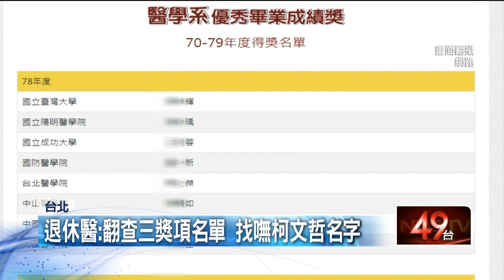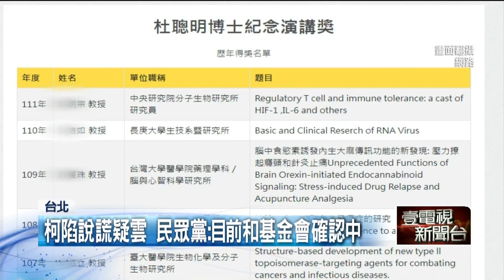說謊？ 柯文哲稱拿過「杜聰明獎學金」 醫翻遍得獎紀錄打臉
日前柯文哲參加「一代醫人杜聰明」漫畫書發表會，致詞時表示自己曾拿過杜聰明獎學金，現在卻遭退休家醫科醫師楊斯棓打臉，楊斯棓翻閱歷年得獎紀錄，都沒有看到柯文哲的名字，質疑柯文哲說謊，民眾黨趕緊出面澄清。